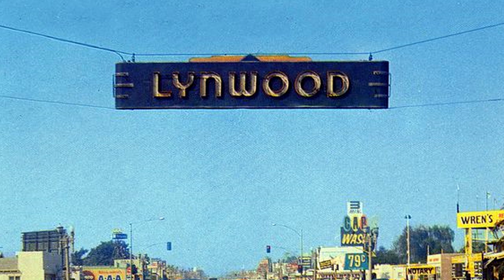The Epic History Of Kevin Costner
As Yellowstone Season 4 is right around the corner, Kevin Costner has continued to solidify himself as one of America's greatest actors. This is the Untold History of Kevin Costner.